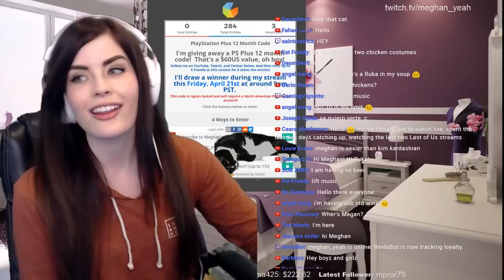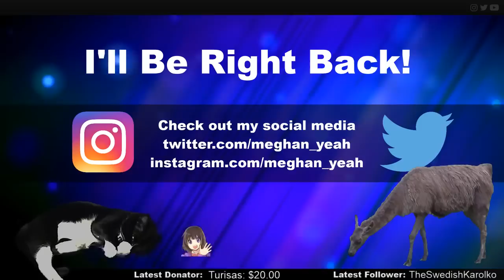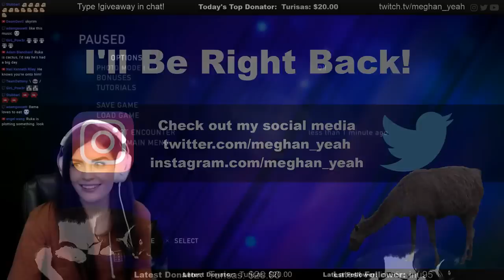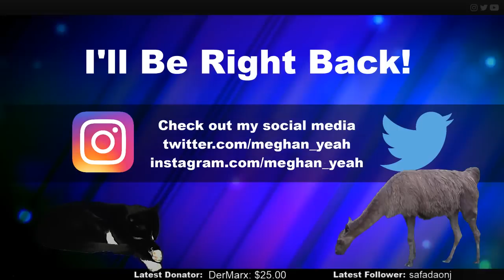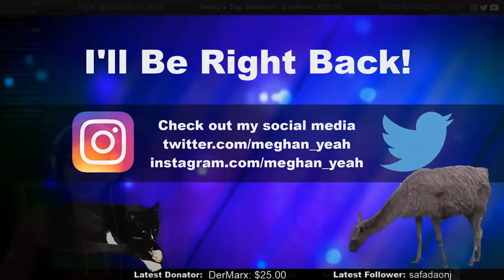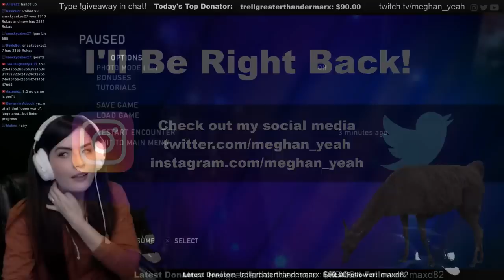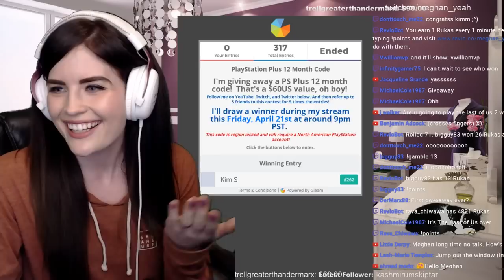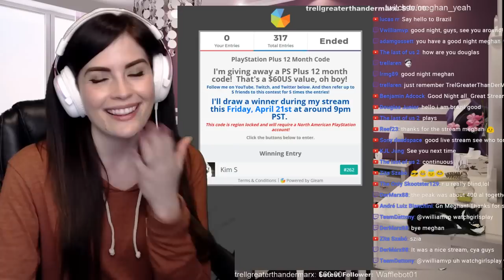The Last of Us Remastered (Part 3) Blind play